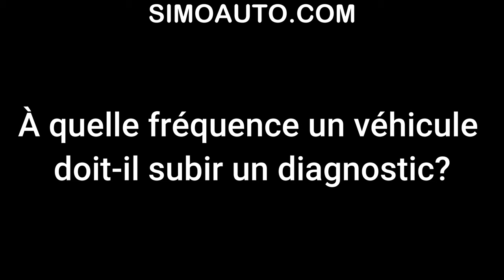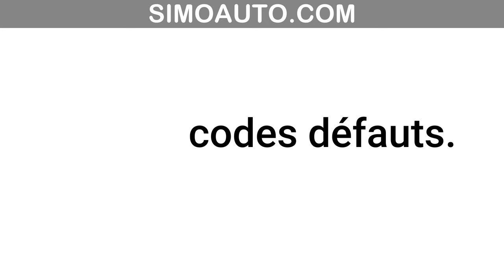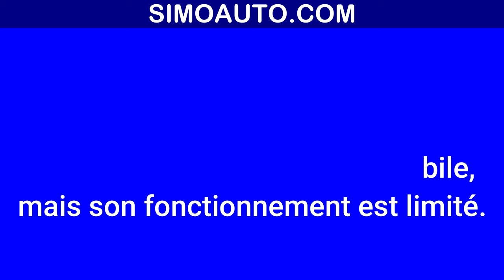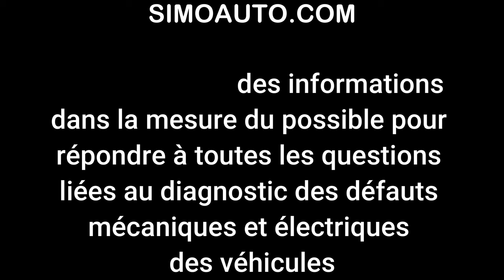Diagnostic automobile: Tout ce que vous devez savoir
Tout ce que vous devez savoir sur diagnostic automobile:
Dans cette vidéo, nous découvrirons:
C'est quoi le diagnostic automobile?
À quelle fréquence un véhicule doit-il subir un diagnostic?
Comment faire le diagnostic d'une voiture?
C'est quoi la différence entre OBD et OBD-II?
Quel est les fonctions de scanner de diagnostic de voiture?
Quel est les types de l'appareil de diagnostic automobile?